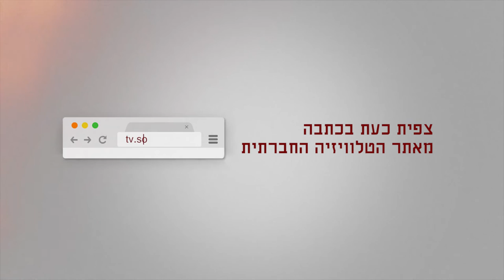חושפים את הגרעין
ישראל היא הדמוקרטיה היחידה בה יש שני מתקנים גרעיניים ואפס דיון ציבורי. האם אפשר לשנות את זה? דיון בעקבות הגשת העתירה לבג"צ בדרישה להסדיר בחקיקה ופיקוח את פעולות הועדה לאנרגיה גרעינית בישראל בהנחיית תמי מולד-חיו ובהשתתפות גדעון ספירו, פרופ' אבנר כהן, ח"כ לשעבר מוסי רז, עו"ד איתי מק ושרון דולב.